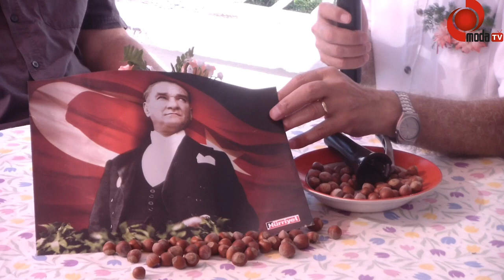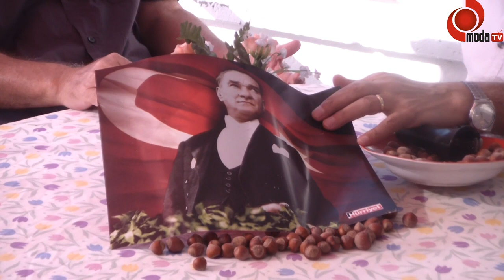Eğitim ve Matematiğin Önemi Hakkında Çarpıcı Konular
Gazeteci Ahmet YENİN İle Ünye'li Matematikçi Yazar Muharrem Şahin, Eğitim ve Matematiğin Önemi Hakkında Çarpıcı Konulara Değindiler...